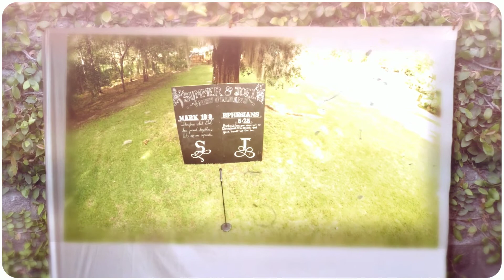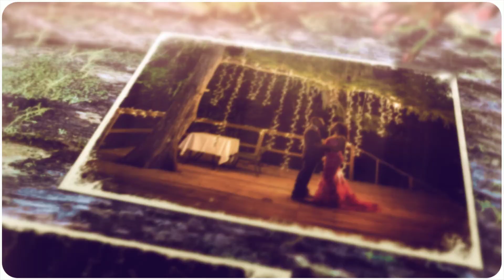Summer and Joel's Wedding Slideshow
Congratulations and well wishes to Summer and Joel on their future together!
Photography and Video Produced by Kapture NOLA